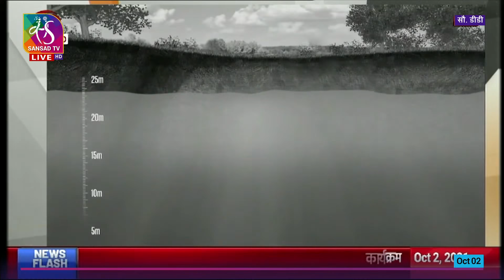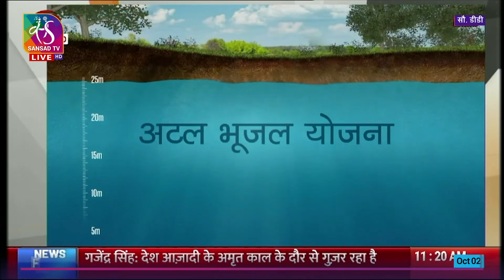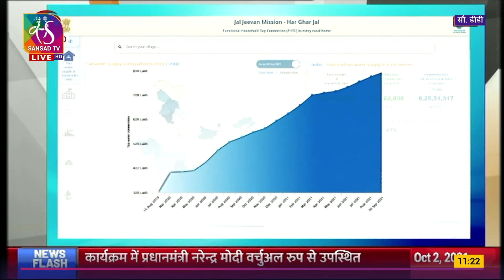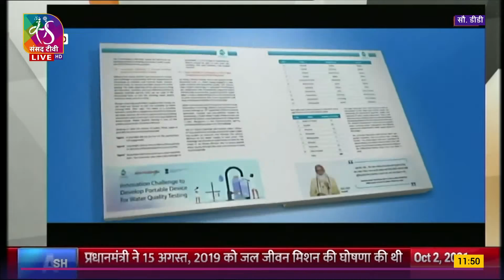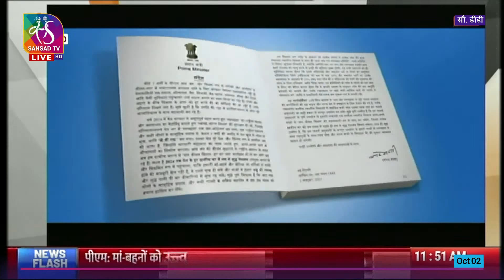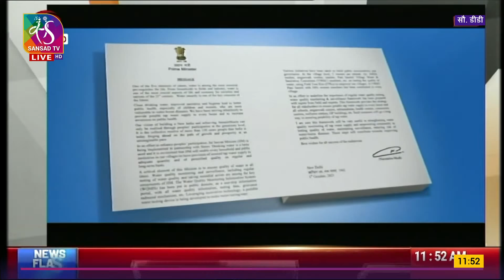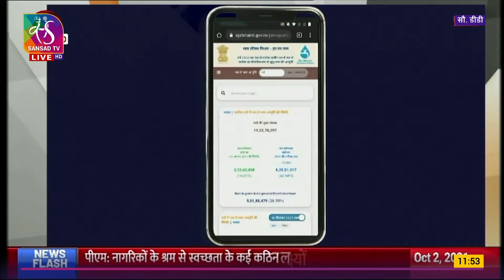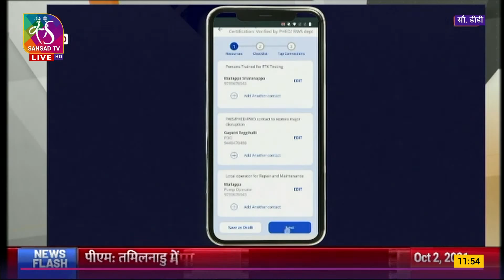PM Modi interacts with Gram Panchayats and Pani Samitis across India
Prime Minister Narendra Modi interacted with Gram Panchayats and Pani Samitis across India on October 2, 2021.